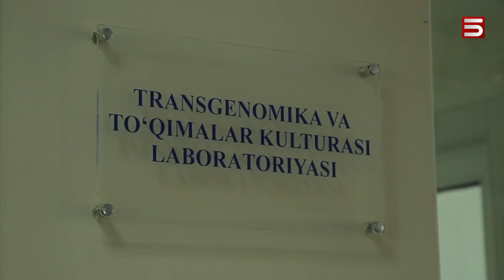Թթվաշ, անալի, բայց օգտակար. ուզբեկական «տոմատոն»՝ կորոնավիրուսի դեմ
Ուզբեկ գիտնականները՝ ուտելի պատվաստանյութ են ստեղծել, որը պաշտպանելու է կորոնավիրուսից: Տոմատոն լոլիկի տերևներից է պատրաստված: